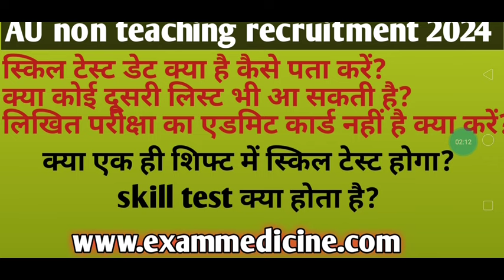महत्वपूर्ण सूचना-Allahabad University non teaching recruitment 2024 MTS result update & skill test